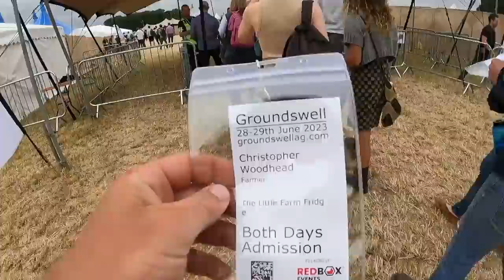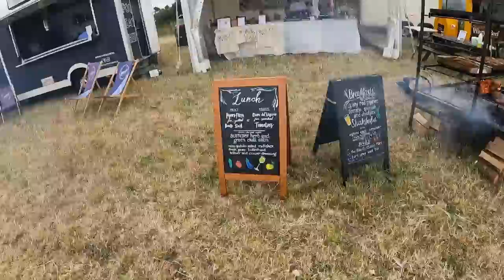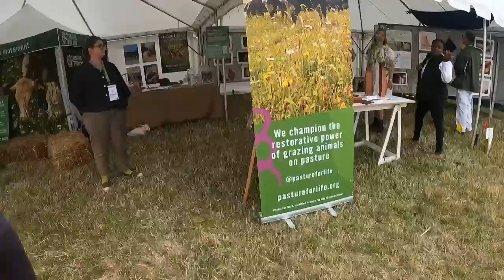Groundswell - The best farming festival on earth?!